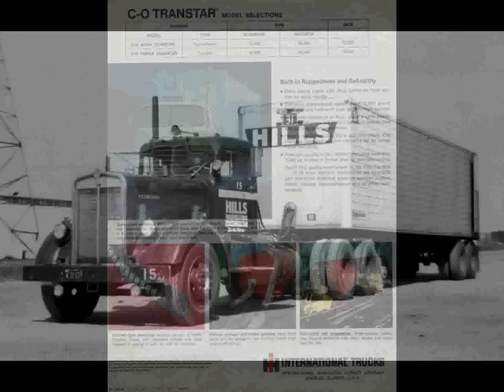SMOKE STACK MEMORY'S